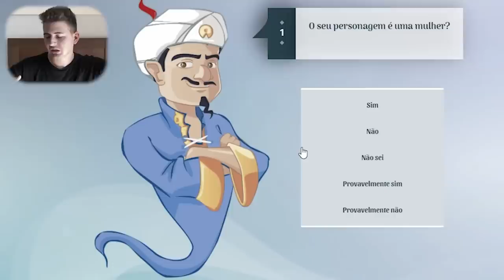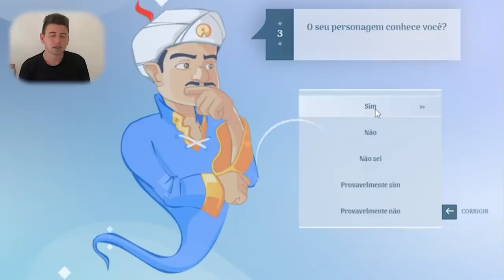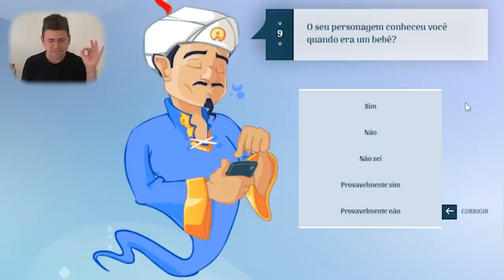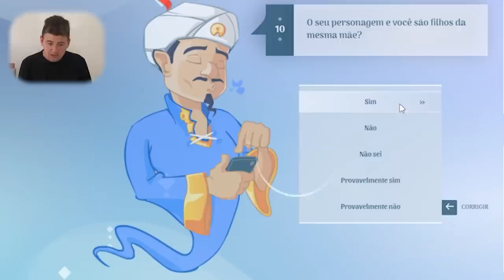O AKINATOR CONHECE O ENALDINHO!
Nesse vídeo eu testei o akinator pensando em algumas pessoas e uma delas foi o Enaldinho!